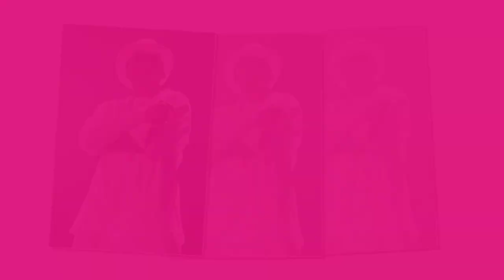3 MINUTES AGO: R. Kelly LEAKS Terrifying Message Of What Jay Z Did To His Friend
3 MINUTES AGO: R. Kelly LEAKS Terrifying Message Of What Jay Z Did To His Friend

r kelly,r kelly interview with gayle,r kelly gayle king interview,r kelly interview gayle king full interview,r kelly interview cbs,snl r kelly interview,r kelly interview about aaliyah,r kelly arrest,rkelly,billy eyelash,what’s really happening to suge knight in prison.,r kelly interview,r kelly interview cbs full,r. kelly,insider info: r.kellys message to jay z about his imminent freedom,jamie foxx reveals that diddy tried to k!ll him.,r. kelly trial